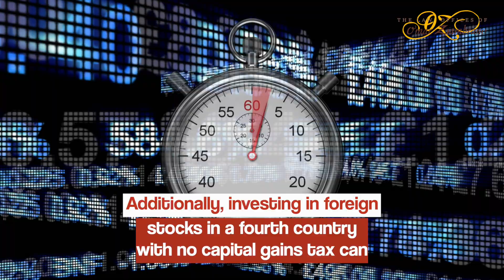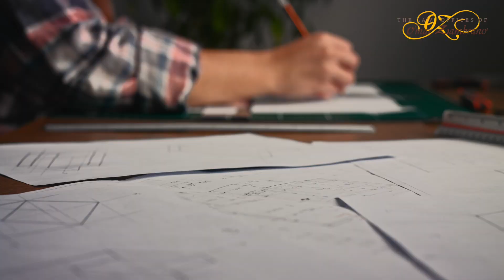Planning for the Next 50 Years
As the world continues to change at an increasingly rapid pace, it has become essential for individuals to plan for the next 50 years. Although this may sound daunting, it is a necessary measure to ensure that your life and wealth are secure in times of war, pandemics, and financial crises.

The First Step: Develop a Global Strategy

The first step in planning for the next 50 years is to develop a global strategy. This means diversifying your wealth across multiple countries and asset classes. Obtaining a second residence in a politically stable country and buying real estate in a third country are great ways to diversify your wealth and reduce the risk of political or economic upheaval in any single country. Additionally, investing in foreign stocks in a fourth country with no capital gains tax can help to spread your investments across multiple countries and asset classes.

The Next Step: Diversify Your Assets

The next step is to diversify your assets. Allocating investments across various asset classes such as stocks, bonds, real estate, cryptocurrencies, fine art, and collectibles can help to minimize losses in any single asset class. For example, if the stock market crashes, you may still have money invested in real estate or cryptocurrencies.

Finally, Currency Diversification is Important

Finally, currency diversification is important to ensure that your purchasing power is secure in times of sudden currency depreciation. Allocating wealth in multiple currencies can help to reduce the risk of financial losses due to currency fluctuations. For example, if the US dollar loses value, you may still have money invested in euros or yen.

Planning for the next 50 years is not an easy task, but it is a necessary one in order to protect yourself and your family in times of crisis.

If you need assistance with planning for the next 50 years, the law offices of Omar Zambrano can help. We offer a free consultation to discuss your specific needs.